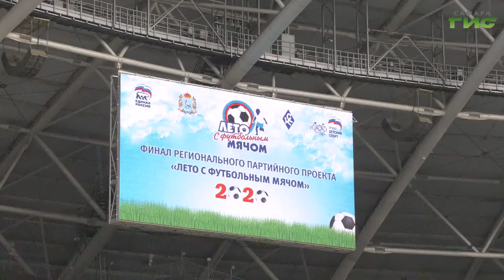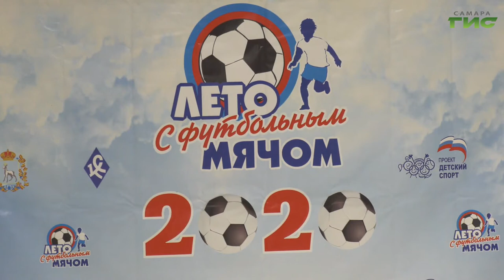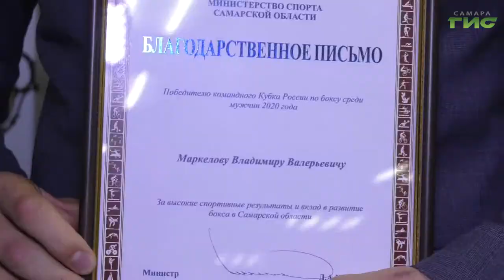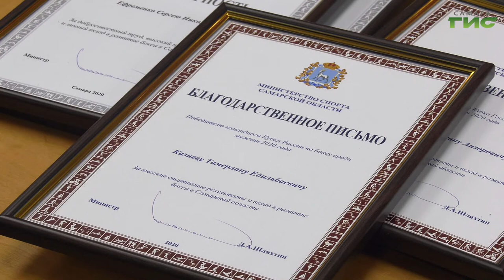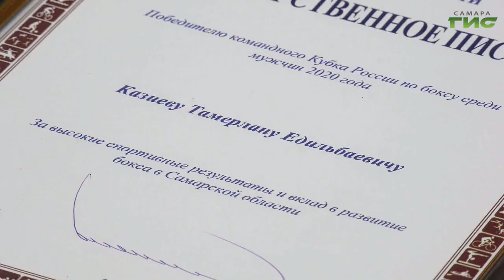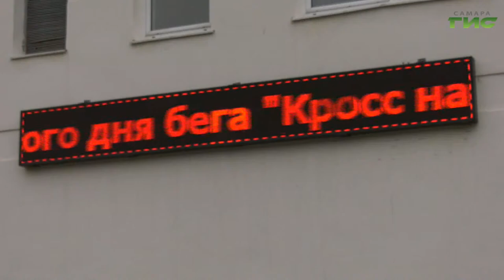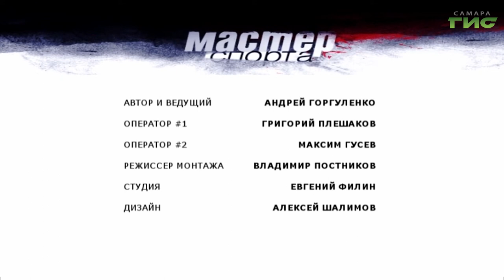"Мастер спорта" от 21.09.2020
В Самаре с каждой неделей все больше спортивных соревнований. О самых интересных расскажем в программе "Мастер спорта".